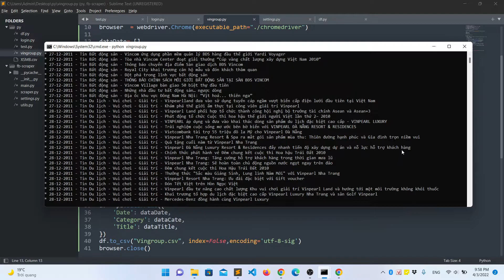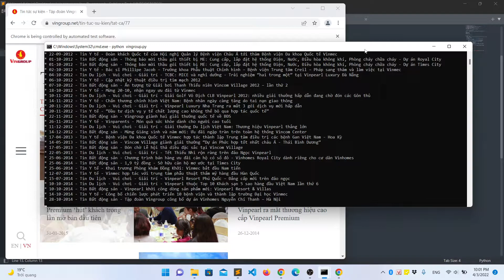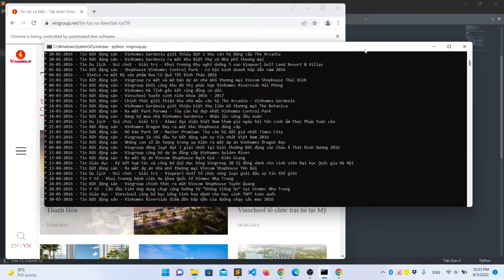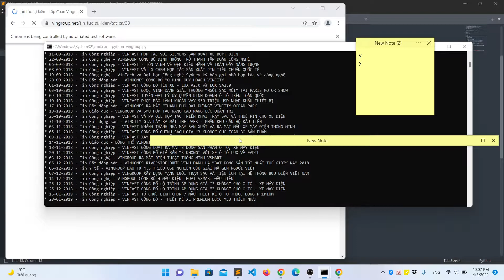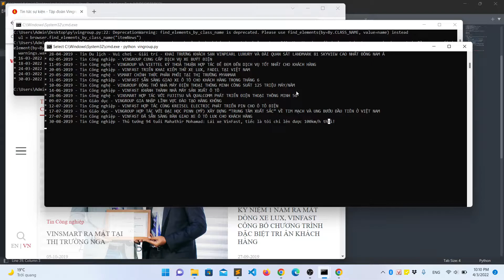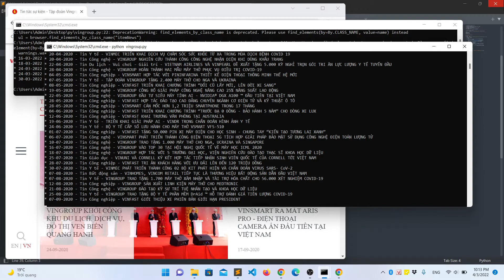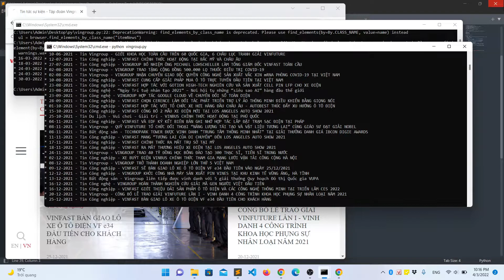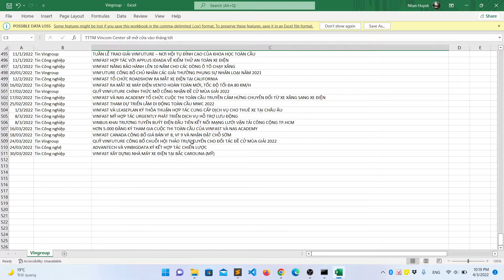Cào dữ liệu website vingroup.net mục tin tức sự kiện trong 10 năm